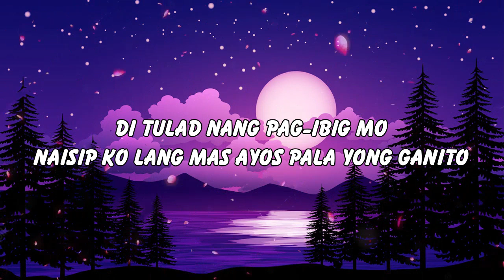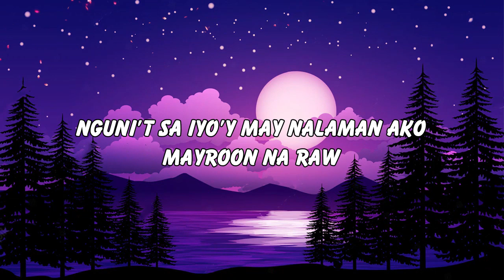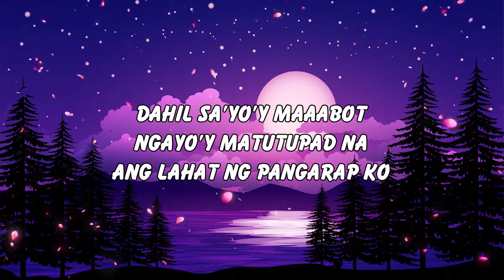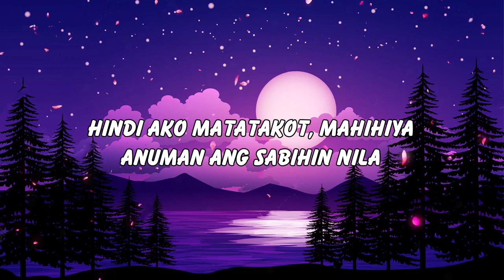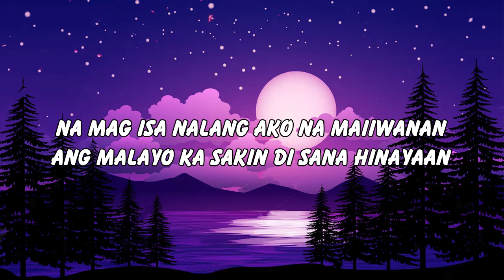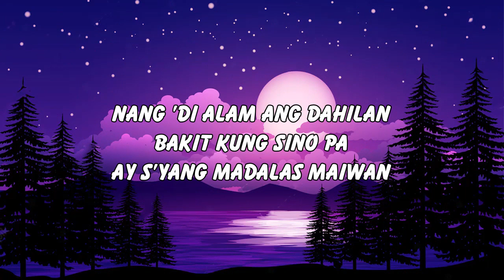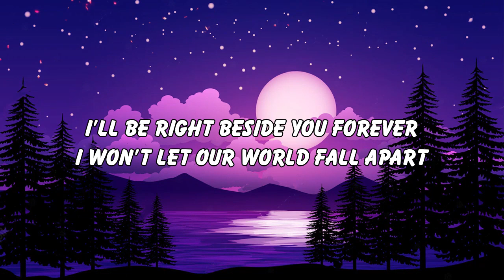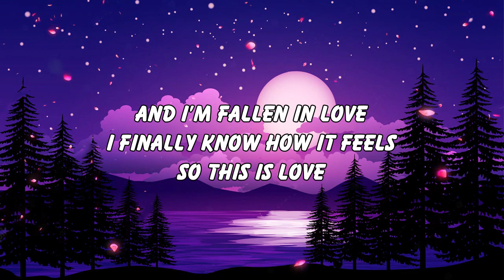Golden Sweet Opm Tagalog Love Songs 80s 90s Playlist ❤️ Everlasting Opm Love Songs Tagalog